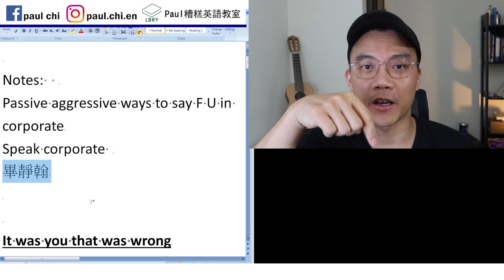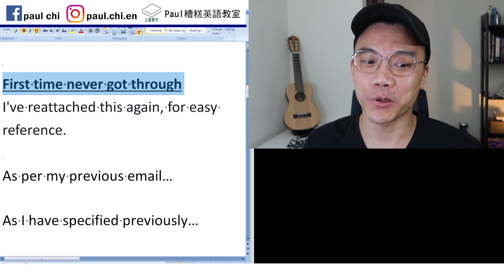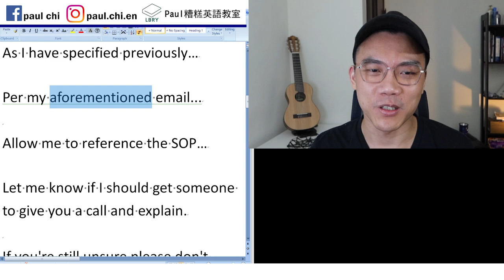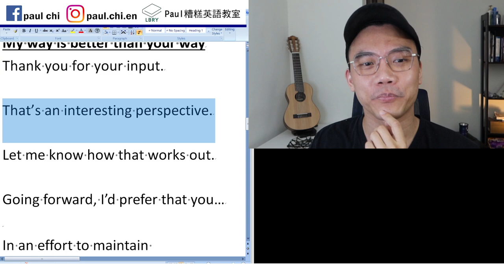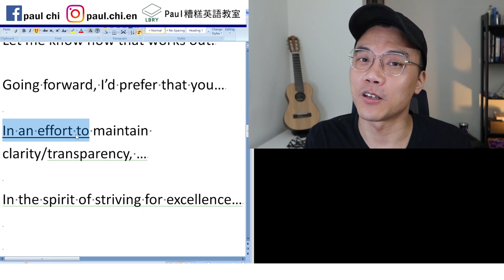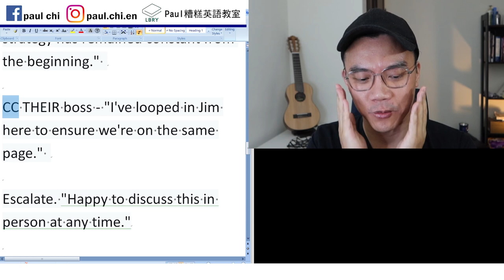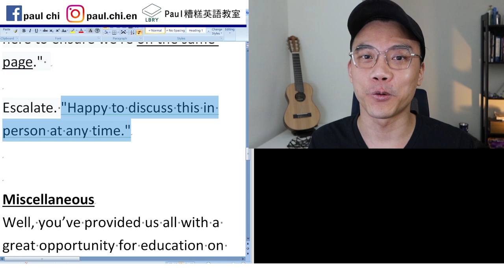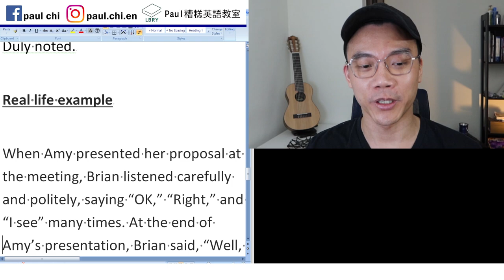【免費英文課 episode 239】腹黑商業英文，如何酸爆對方還讓他渾然不覺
Notes:
Passive aggressive ways to say XXX in corporate
Speak corporate
畢靜翰

[It was you that was wrong]

Please let me know if I misunderstood, …

I’m trying to determine where the disconnect occurred. If I didn’t communicate this properly, I apologize.  (I didn’t, and I don’t)

This is outside my scope of work.

[First time never got through]
I've reattached this again, for easy reference.

As per my previous email…

As I have specified previously…

Per my aforementioned email...

Allow me to reference the SOP…

Let me know if I should get someone to give you a call and explain.

If you're still unsure please don't hesitate to reach out

Let me take a step back and provide you with some background

[My way is better than your way]
Thank you for your input.

That’s an interesting perspective.

Let me know how that works out.

Going forward, I’d prefer that you…

In an effort to maintain clarity/transparency, …

In the spirit of striving for excellence…

[At boiling point]
Use their first name, offset by commas. "Per my last email, Tim, our strategy has remained constant from the beginning."

CC THEIR boss - "I've looped in Jim here to ensure we're on the same page."

Escalate. "Happy to discuss this in person at any time."

[Miscellaneous]
Well, you’ve provided us all with a great opportunity for education on this matter.  (AKA “You fked up.”)

Let’s take this offline.  (AKA “You’re wasting everyone’s time.”)

Duly noted.

When Amy presented her proposal at the meeting, Brian listened carefully and politely, saying “OK,” “Right,” and “I see” many times. At the end of Amy’s presentation, Brian said, “Well, that’s a really interesting proposal. Thanks for sharing that with me. I’m just not sure how effective it will be. I’d say it still needs a little more work. But it’s great that you’re so creative and you have so many ideas, so please keep doing that. I’ll definitely give your proposal some thought and I’ll let you know.”

Amy came out of the meeting with a big smile on her face. She told all her coworkers that Brian loved her idea. Then she waited for Brian to contact her … and she waited and waited. After two weeks, she phoned Brian to check the progress on her idea. Brian sounded confused. “No, I think you misunderstood. I’m afraid I didn’t like your idea at all,” he explained.

LBRY: Paul老師的糟糕英語教室